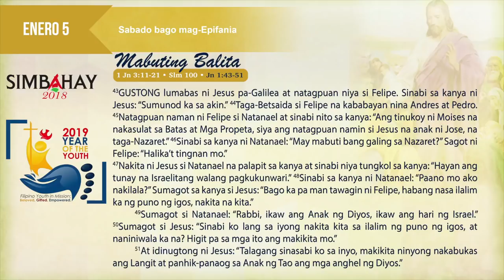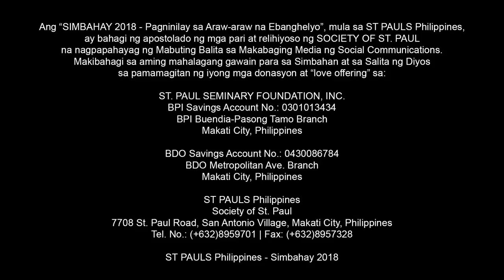Simbahay I Sabado bago mag-Epifania I Enero 5, 2019